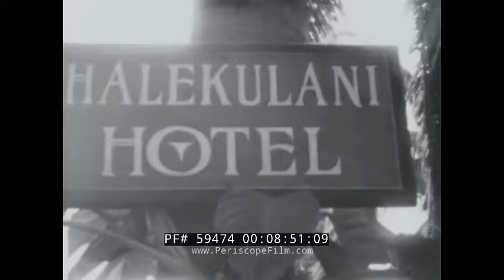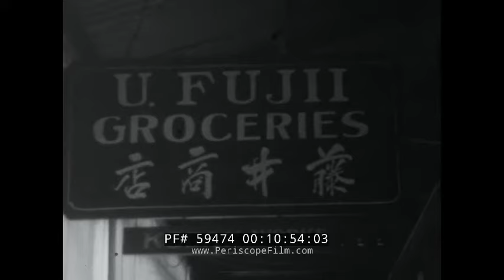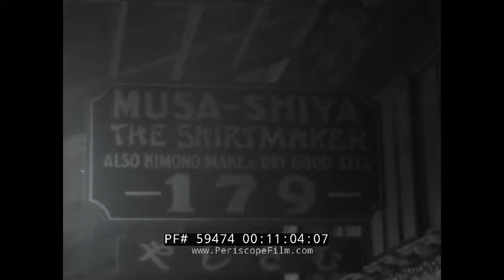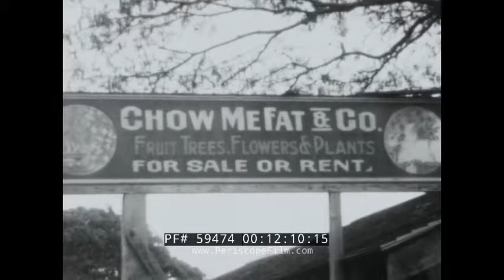1930s HONOLULU, HAWAII TRIP HOME MOVIE WAIKIKI BEACH, CHINATOWN, PEARL HARBOR (Reel 8) 59474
This untitled black-and-white home-style travelog film depicts the family vacation of an upper class family to Hawaii. The film likely dates to 1937 as the producer of this film sailed on the S.S. Matsonia from San Francisco to Honolulu, a former World War I troopship that returned to its prior commercial function with the Matson Navigation Company in 1937. This film is part of a larger series of films from the same trip that begins in the Grand Canyon and ends in Honolulu. While the filmmaker behind this film remains unknown, it appears his family came to visit other family members stationed at Fort Shafter and turned it into a vacation. More generally, the films offer interesting insights into the development of tourism in Hawaii which rapidly expanded during the 1920s and 30s. At this time there were a few hotels in Waikiki - the Royal Hawaiian, Moana Surfrider, and Halekulani Hotel - and Hawaiian music had piqued the interests of those on the "mainland" through popular radio shows such as Hawaii Calls. This particular installment features footage around Oahu taking the viewer along to Waikiki Beach, Pearl Harbor, and Honolulu’s bustling Chinatown.

Text page that reads “Pearl Harbor” overlaid silhouette of palm trees framing ocean, swimmers standing by the coastline (0:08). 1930s United States Navy ships docked at Pearl Harbor (0:13). Man in uniform marches for camera (1:53). Sunbathers, swimmers along Waikiki Oceanfront (2:07). Text page that reads “Concert in Coconut Grove” (which likely refers to an area in Waikiki called Helumoa located besides the Royal Hawaiian Hotel) (3:48). Live band performs for guests sitting at different tables in outdoor grove area shaded by tall palm trees (3:53). Elephant seen roaming around forested area of tall palm trees; elephant scratches itself on bark of tree (5:00). Plastic chairs and table set up under grass-roofed wall less hut with views of ocean, Diamond Head - woman and man in military uniform sit in hut before exploring the surrounding grounds (6:02). The pair marvel at and pick coconuts growing from palm tree (7:22). Trees of perhaps some sort of fruit orchard sway in strong winds (8:11). Sign for Halekulani Hotel, camera then pans residential streets of neighborhood surrounding hotel entrance, Ford Model A parked along street (8:42). Close-up face of local man wearing 1930s style straw boater hat, suit, and smoking cigar as he poses for camera along busy commercial street (10:06). Establishments around Honolulu’s Chinatown: Wo Fat Chop Sui (Suey) House - successful Chinese Restaurant in Honolulu opened 1937 (10:18). Wing Chong Lung Co. (10:29). Sukiyaki (10:38). U. Fujii Groceries (10:48). Musa-Shiya Shirt and Kimono Maker (11:00). Decorative signs with beautiful perhaps Kanji calligraphy (11:22). Y. Sato Watch Maker (11:38). Aisho Printing Co. Ltd. with sign featuring Japanese Characters “Kanji” (11:51). Chow Me Fat & Co plant nursery (12:04). Film ends (12:29).